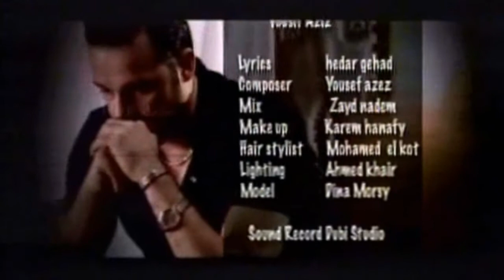yousif aziz يوسف عزيز ورق الورد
يوسف عزيز .. اغنية ورق الورد .. شعر حيدر جهاد .. لحن يوسف عزيز .. التوزيغع الموسيقي زيد نديم